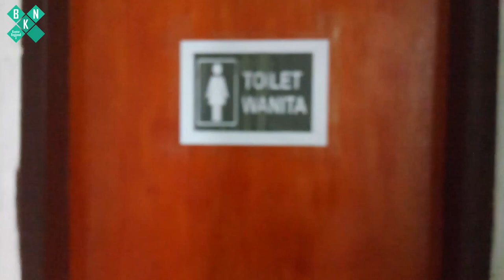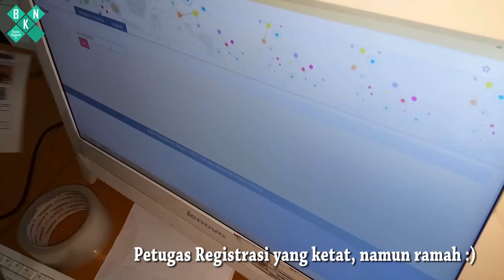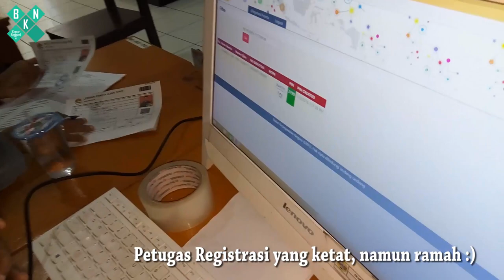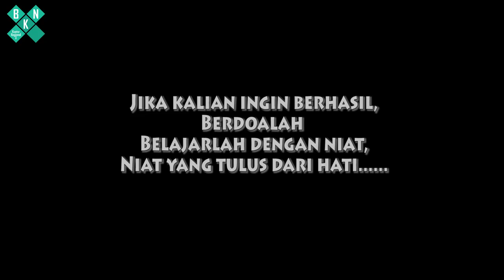Sebuah Cerita dari kota Pancasila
Video berisi dokumentasi tim CAT Kanreg X BKN dalam pelaksanaan seleksi  CPNS Daerah Kabupaten Ende tahun 2018 dengan metode Computer Assisted Test

CAT bukan hanya sekedar metode, namun lebih daripada itu
Doa, emosi, haru dan air mata, semua ada di dalamnya

Terima kasih kepada :
Pemerintah Kabupaten Ende
Tim Pansel BKD Kab. Ende
Tim CAT Kantor Regional X BKN Bali

Director : Rama B.
Host : Ni Putu Dian Nareswari Putri
Admin : Pandu Setia Gama